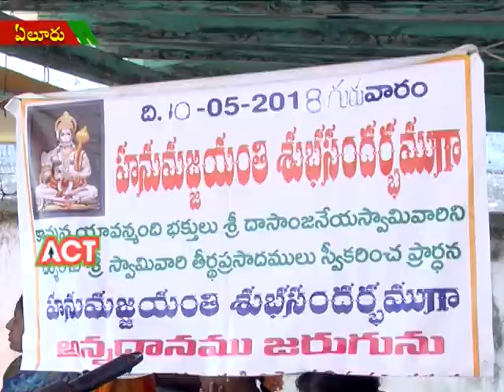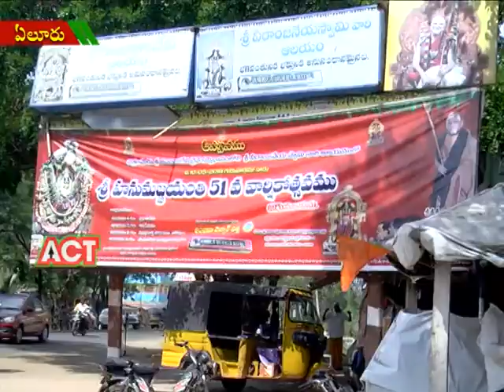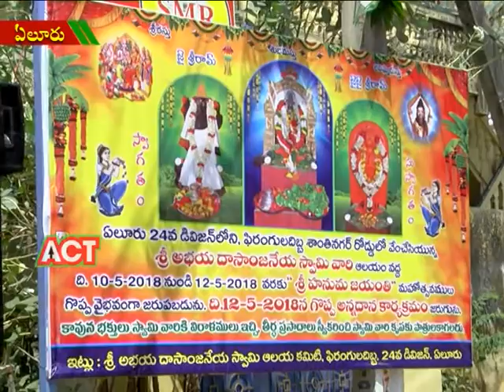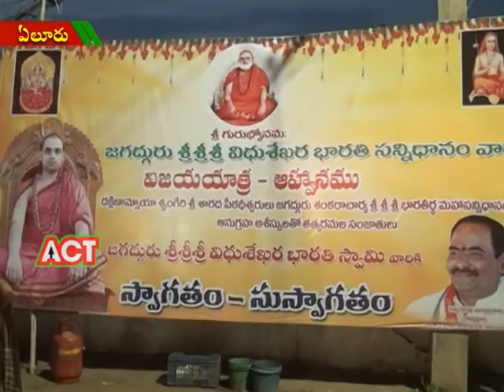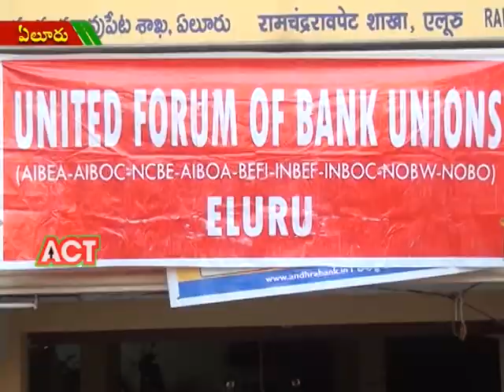ACT NEWS ELURU_10.5.2018_03